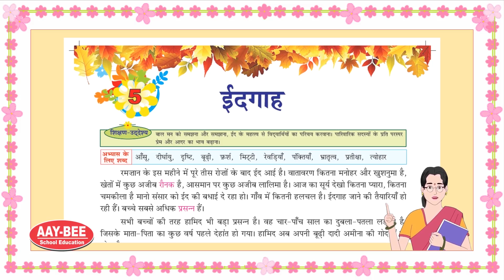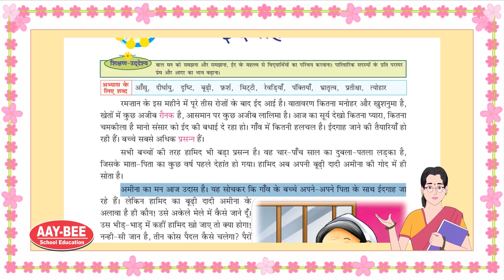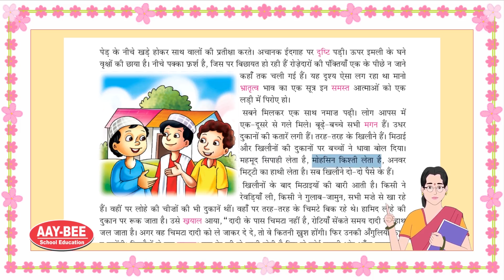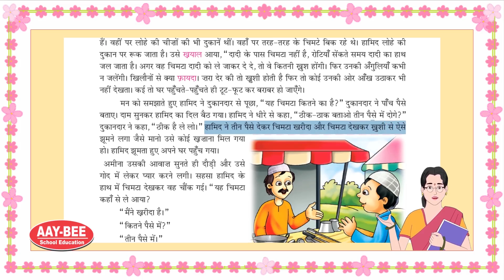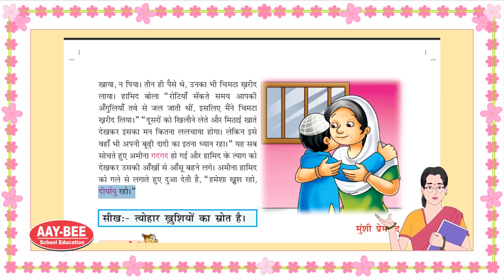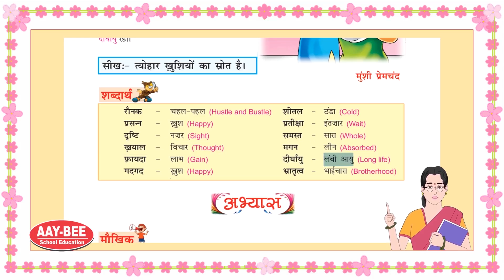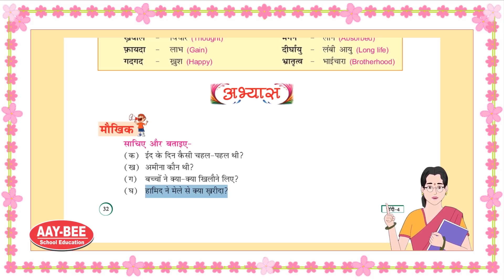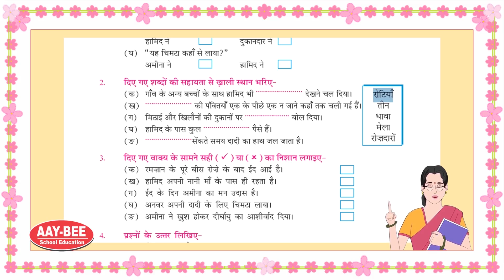hindi class4 chapter5